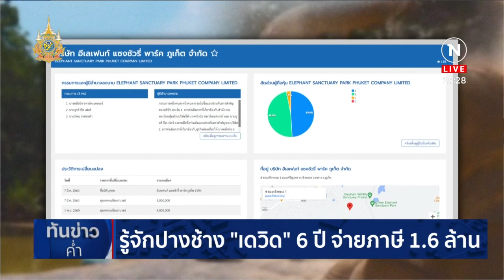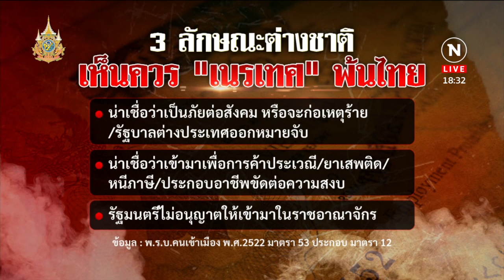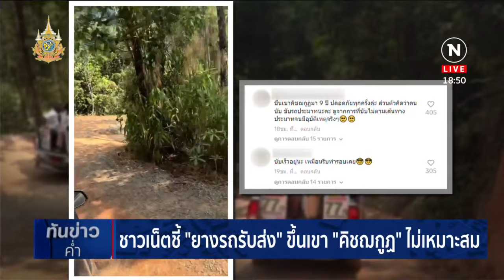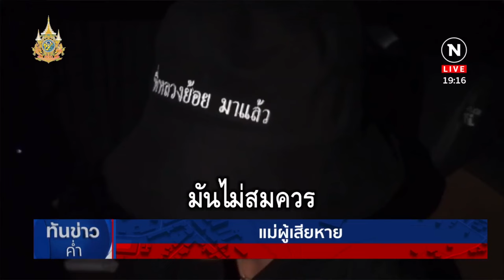ทันข่าวค่ำ | 1 มี.ค. 67 | FULL | NationTV22